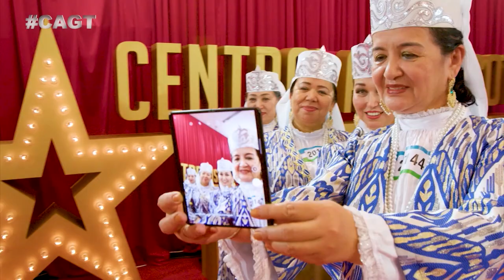СДЕЛАЛА ИЗ МЕДБРАТА - АРТИСТА! ОЧЕНЬ СЛОЖНЫЙ ЖАНР! Welcome to Vegas из Казахстана.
Удивительный номер от Welcome to Vegas. Нет ничего невозможного!